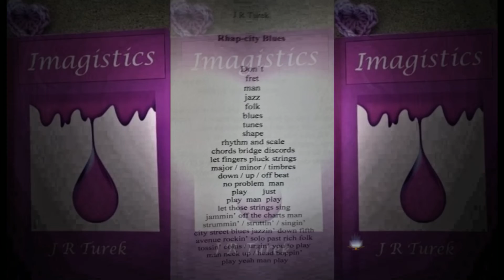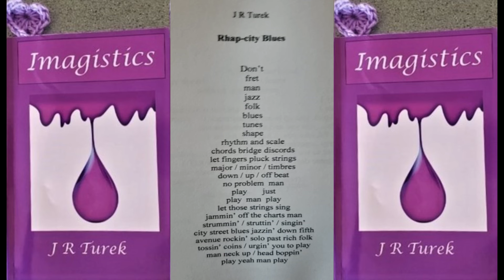RHAP CITY BLUES 2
2nd Version of J R Turek's Rhap-City Blues with louder music than the 1st version. The poem can be found in J R's 2015 Collection: "Imagistics"